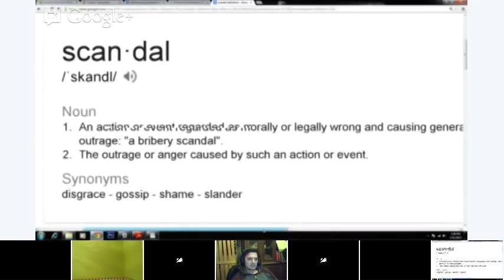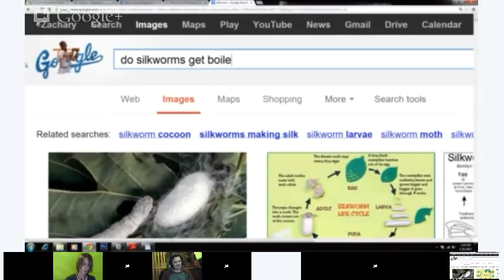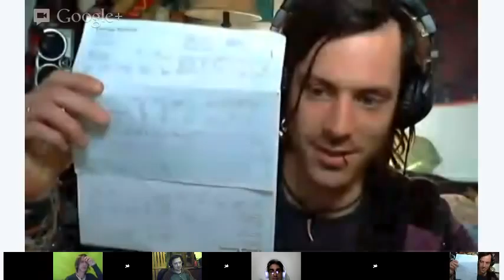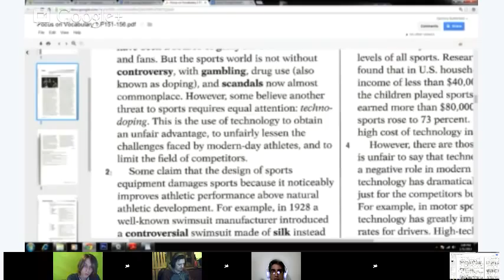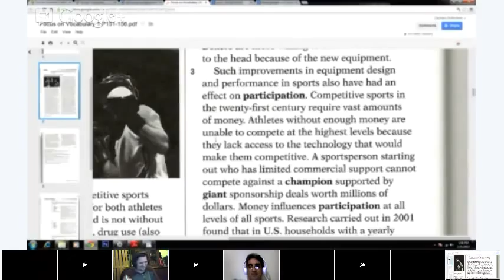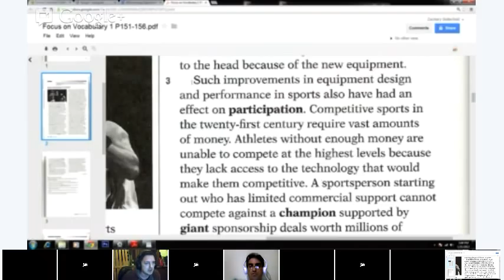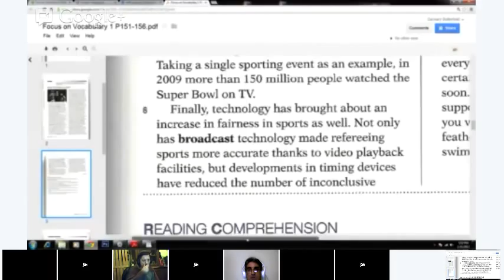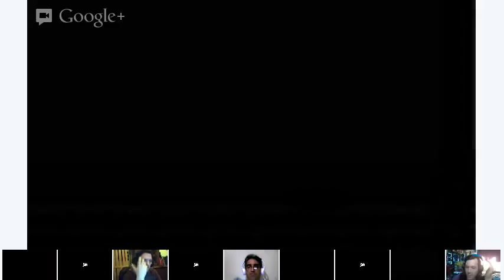Advanced English - Lesson 8 - Vocabulary: Techno-Doping: Is Sports Technology fair or unfair?